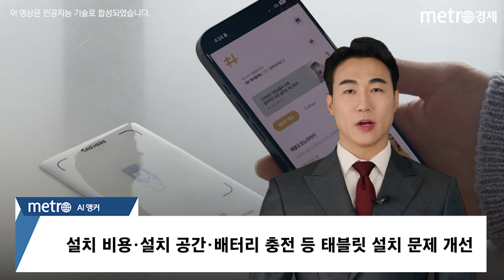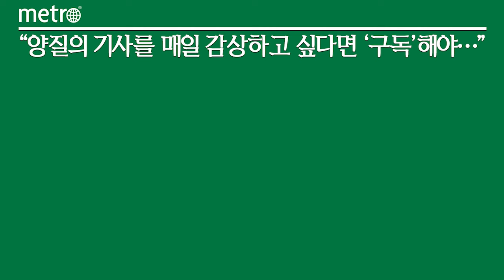하이트진로, 테이블 오더 스타트업 '티엠알파운더스' 지분 투자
기술력과 성장성 높이 평가해 투자

하이트진로는 테이블 오더 서비스(Table order service) 스타트업 '티엠알파운더스'에 지분을 투자했다고 24일 밝혔다. 티엠알파운더스는 테이블 오더 시스템 '태그히어(Taghere)'를 운영 중이다.

태그히어는 스마트폰 NFC(근거리 무선 통신) 기능을 기반으로 한 테이블 오더 서비스를 제공한다. 별도의 하드웨어 설치없이 간단한 태그만으로 편리하게 개인 모바일에서 메뉴를 직접 주문할 수 있다.

태그히어는 고가의 기기 설치 비용 및 설치 공간 확보, 배터리 충전 등 태블릿 설치에 따른 문제점을 개선하는 등 기존 테이블 오더가 가진 단점을 보완했다.

그 결과 지난 해 9월 론칭해 서비스 초기 단계임에도 약 90만명 이상이 태그히어를 이용하고 있을 정도로 빠르게 성장하고 있다. 티엠알파운더스는 2025년까지 7000개 매장 설치를 목표로 하고 있다.

하이트진로는 테이블 오더 시장이 지속 확대되는 상황에서 티엠알파운더스의 기술력과 성장성을 높이 평가해 투자를 결정했다.

하이트진로 신사업개발팀 허재균 상무는 "앞으로도 라이프 스타일 전반에 변화와 혁신을 선도하는 기업을 지속 발굴할 것"이라며, "100년 기업으로서 유망 스타트업의 성장을 위해 지원을 아끼지 않겠다"고 말했다.